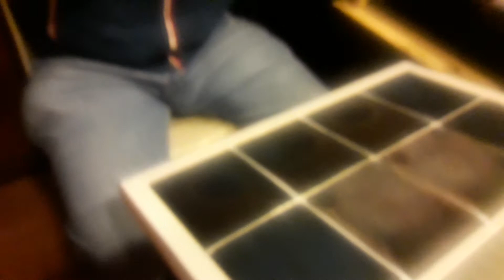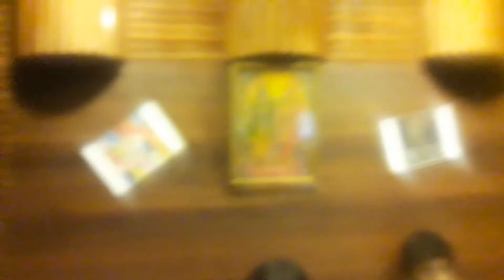Sri PREMCHAND JAISWAL PRESENTS PREMANJALI KRISHNA BHAJANS LYRICS MUSIC COMPOSITION BY PROF.DEBJANI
PREMCHAND JAISWAL PRESENTS
PREMANJALI KRISHNA BHAJANS
AT RECORDING SESSION AT SREERAM AUDIO STUDIO
LYRICS AND MUSIC COMPOSITION
PROF.DEBJANI CHATTERJEE
VOCAL RENDERING: SRI PREMCHAND JAISWAL AND PROF.DEBJANI  CHATTERJEE
MUSIC ARRANGEMENT SRI GOUTAM CHOWDHURY
MUSICIANS TABLA DHOL AND OTHER MANUAL RHYTHM :SRI PRADIP GHOSH
SYNTHESIZER SRI GOUTAM CHOWDHURY
GUITER SRI SUBHO ROY
OCTOPAD SRI MONOJIT ROY
FLUTE
SRI
JAYANTA CHATTERJEE
SOUND RECORDIST SRI KRISHNO
CAMERATOGRAPHER AND EDITING SRI RUDRAJIT ROYCHOWDHURY

BEAUTIFUL BHAJANS ON LORD KRISHNA COMING SOON ON YOU TUBE CHANNEL .